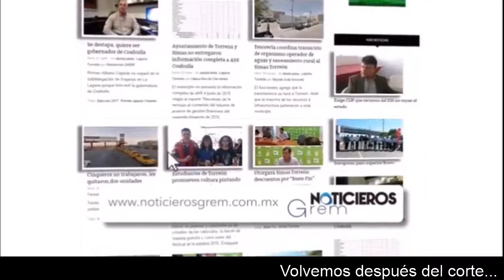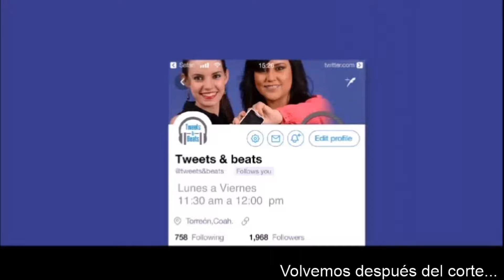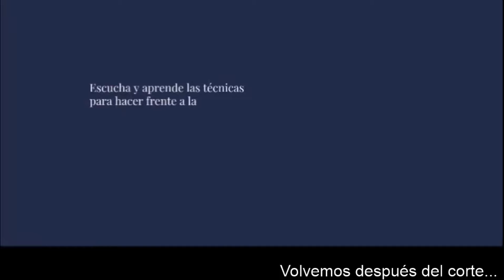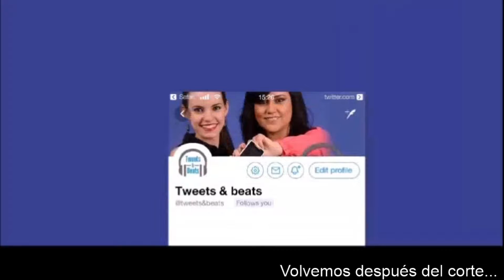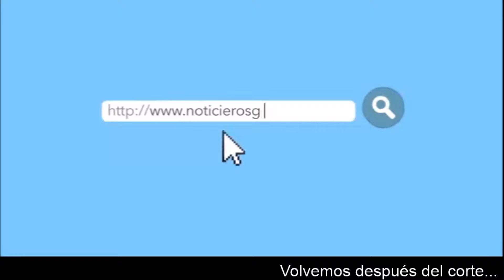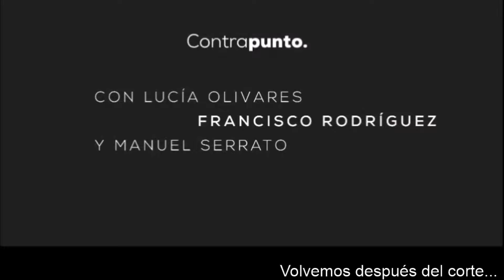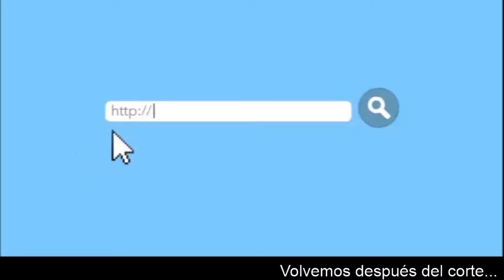¿Feliz regreso a clases? , Tema de la Semana en Contextos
Este sábado 28 de agosto de 2021, el Tema de la Semana en el programa Contextos fue: ¿Feliz regreso a clases?. Como invitados, contamos con la participación de Flor Rentería, coordinadora de Servicios Educativos en La Laguna de Coahuila; Cuitláhuac Valdés Gutiérrez, subsecretario de Educación en La Laguna de Durango y María Guadalupe Caro Angulo, representante de la Unión de Padres de Familia en La Laguna.

Escucha Contextos📻🎙
Lunes a Sábado
7:00 am  a 10:00 am
Kiuu 91.1 FM
Noticieros GREM